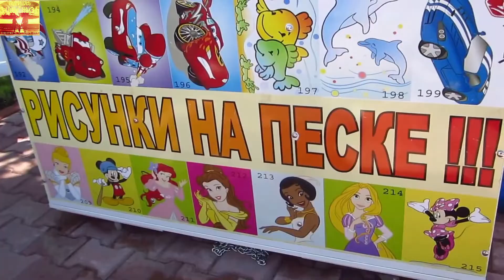Отдыхаем в Турции(Аланья)! Rest in Turkey(Alanya)!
Пейзажи Алании украшают Таврские горы. Этот город находится вдалеке от холодных течений Эгейского и Средиземного морей, горы защищают Аланию от холодного северного ветра. Такое географическое расположение дает возможность наслаждаться пляжами с апреля месяца до самого октября. Среди главных достопримечательностей можно отметить археологический музей Алании,  Парк Сиаланья, Пещеры Алании.
Алания - недорогой курорт, а сервис местных отелей остается первоклассным. Часто сюда приезжают семьями, так как пляжи здесь мелкие и безопасные для маленьких детей. Практически вся береговая линия состоит из мест для отдыха туристов.
На прибрежной территории находятся красивые скалы. На одной из скал Алании есть смотровая площадка, находящаяся на обрыве. Древняя крепость Ич-Кале сохранила башни и бастионы. В городе гостеприимная и тихая атмосфера, располагающая к хорошему отдыху.
Landscapes of Alanya adorn the Taurus mountains. This city is far from the cold currents of the Aegean and Mediterranean seas, the mountains protect Alanya from the cold North wind. This geographical location makes it possible to enjoy the beaches from April to October. Among the main attractions include the archaeological Museum of Alanya, Sialanya Park, Alanya Caves.
Alanya is an inexpensive resort, and the service of local hotels remains first-class. Families often come here because the beaches are small and safe for young children. Almost the entire coastline consists of places for tourists.
On the coastal area there are beautiful rocks. On one of the rocks of Alanya there is an observation deck, located on a cliff. The ancient fortress of ICH-Kale has preserved towers and bastions. The city is hospitable and quiet atmosphere, conducive to a good rest.